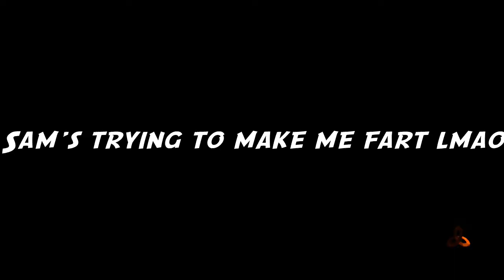CALL OF DUTY BIRTHDAY MADNESS! - Call of Duty Black Ops 3 [#3]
It's my birthday y'all! So just celebrate with me as I play some Black Ops and try not to shit my pants. Literally.